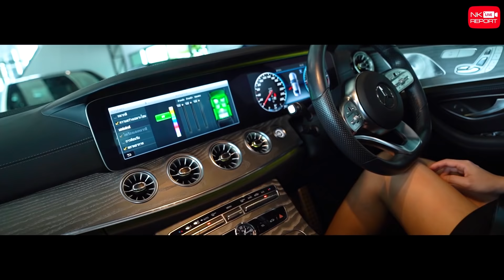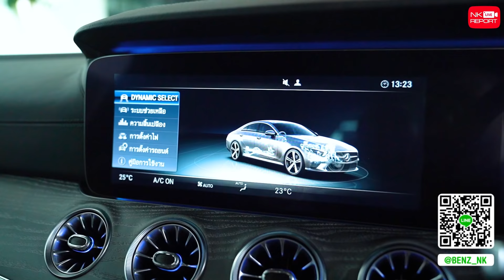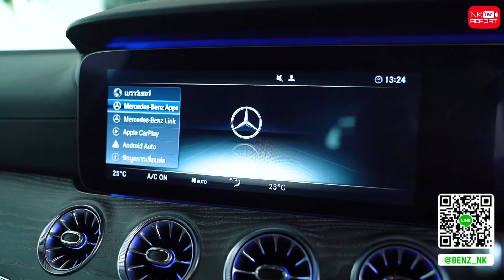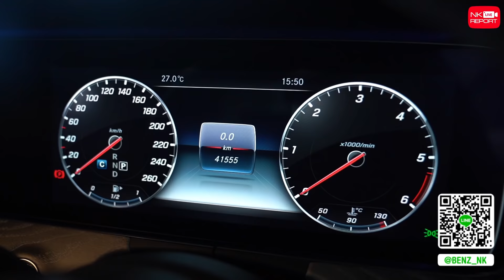Don't Miss! พลาดแล้วจะเสียใจ ราคานี้..ไม่มีอีกแล้วว เพียง 3.29 ล้าน CLS300d AMG วิ่งน้อย 41,xxxกม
Don't Miss! พลาดแล้วจะเสียใจ ราคานี้..ไม่มีอีกแล้วว 🌟👍🏼 เพียง 3.29 ล้าน CLS300d AMG วิ่งน้อย 41,xxxกม. เครื่องดีเซลสุดประหยัด Warranty MBTH ถึงพย. 2021 สอบถามข้อมูลเพิ่มเติม ✅✅ Add Line

✅ Model: CLS300d AMG (Code : BC9119)
✅ Option: ออก MBTH, Warranty MBTH ถึง 28/11/2021, AMG Sport Package, LED Multibeam, Comand Online System, Navigation, Keyless Go + Push start, Sunroof, Burmester Sound System, Memory Package, Knee+Rear Airbags, Ambient Lighting, Apple Carplay, Head Up Display, Rear Roller Blind, Parking Pilot, Hand Free Access, Remote Boot Closing, 360 Degree Camera, AMG Wheels 19”